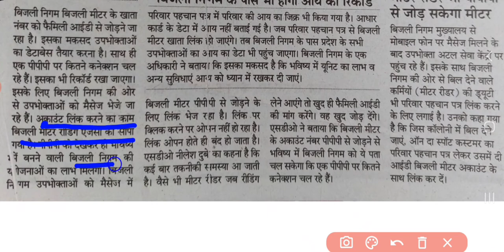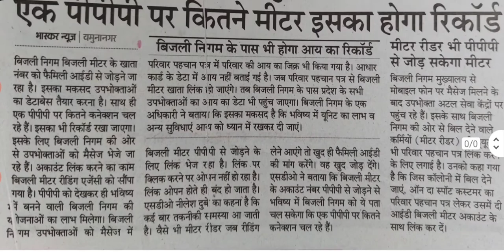हरियाणा मे PPP से जुड़ेंगे बिजली मीटर कनेक्शन | फॅमिली id से लिंक होंगे बिजली मीटर 2022 अपडेट